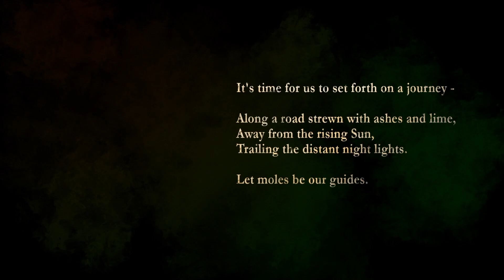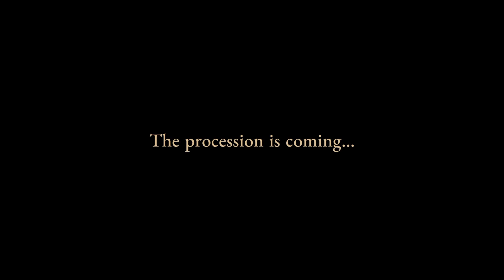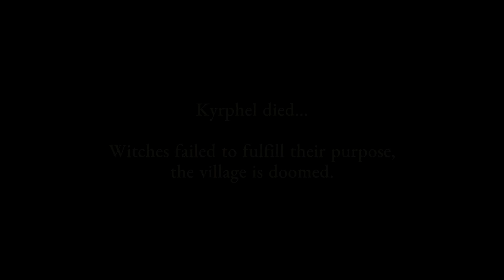Découverte The Mildew Children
Salut à tous ! C'est encore une fois l'heure de se retrouver pour une nouvelle session de notre aventure ! Préparez-vous à vivre des moments intenses, des rires et des surprises au programme. Ensemble, nous allons explorer des univers incroyables, affronter des défis épiques et partager des moments de pur plaisir. Que vous soyez un fan inconditionnel de jeux vidéo ou simplement curieux de découvrir de nouvelles expériences, cette série de Let's Play est faite pour vous. Alors, installez-vous confortablement, détendez-vous et préparez-vous à embarquer avec moi dans cette aventure virtuelle pleine d'excitation et de découvertes. C'est parti !